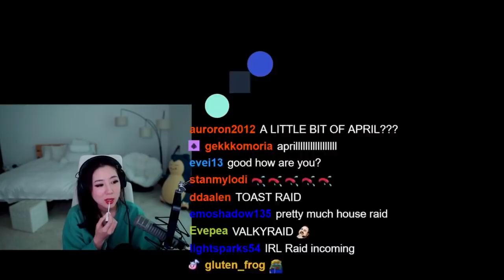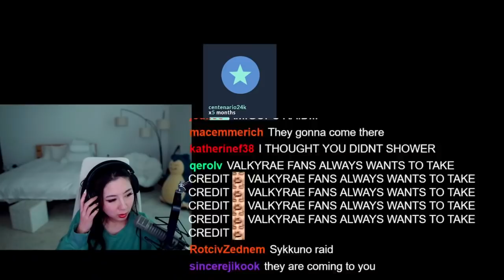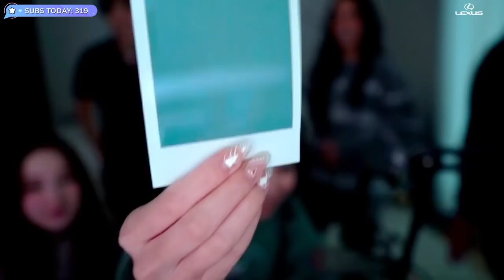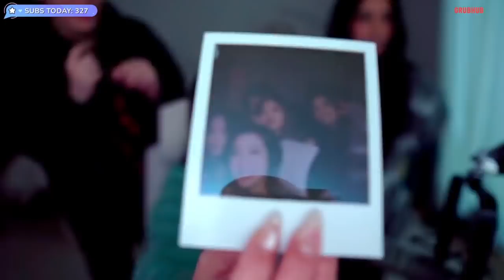Fuslie raid by toast,sykkuno,tina,and rae While streaming and sykkuno Playing guitar ^_^ 04|28|22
Fuslie raid by toast,sykkuno,tina,and rae While streaming ^_^ 04|28|22